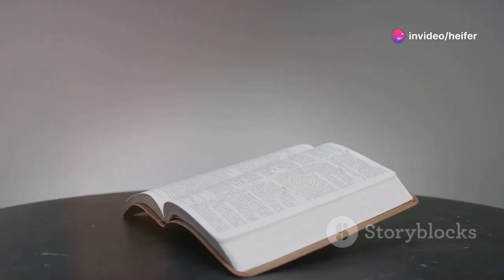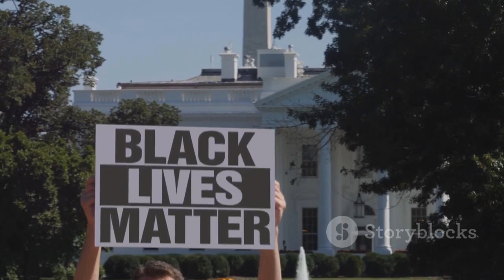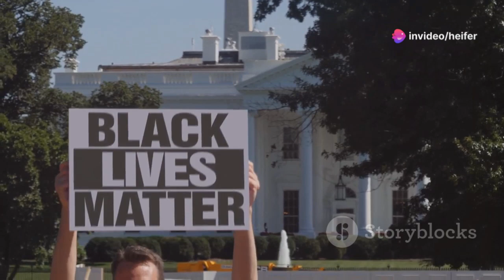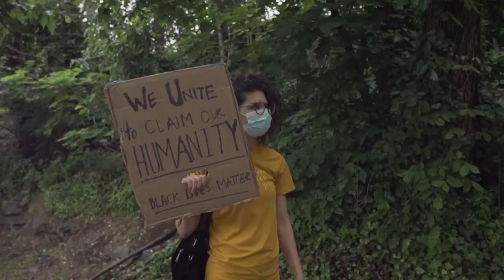The Power of Symbols -The Confederate Flag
Delve into the world of symbols with Peachy King Productions as we explore the history and significance of the Confederate Flag. Join us for a discussion on symbolic flags, Southern heritage, and understanding black culture. Through comedy, satire, and commentary, this livestream sheds light on racism awareness and the need to stop racism. Tune in for a unique perspective on Confederate history and the impact of symbolic flags. Welcome to a journey of discovery with Peachy King Productions!